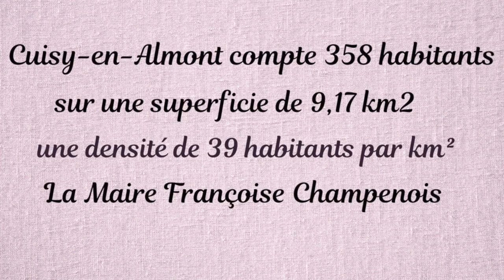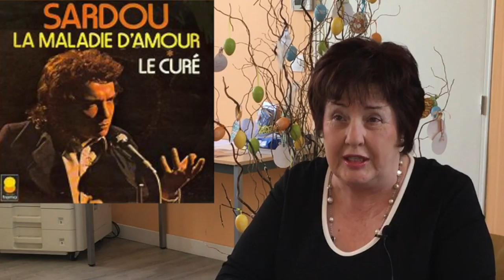Rencontre avec la maire de Cuisy-en-Almont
Rencontre avec le maire de Cuisy-en-Almont
La chaine, ça c'est dit ! va rencontrer les maires en place des communes du canton de Vic-sur-Aisne plus les maires des grandes communes de la communauté de communes Retz-en-Valois !
Le 12 mêmes questions sont posées à chaque Maires... qui acceptent, merci à eux.